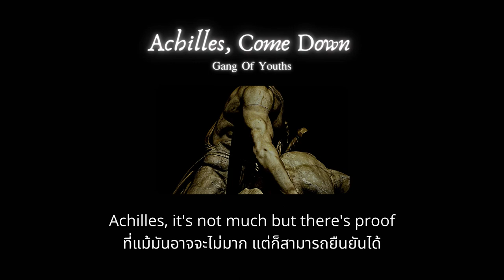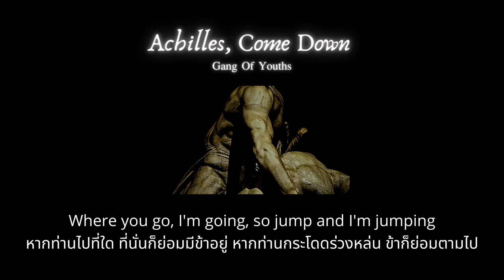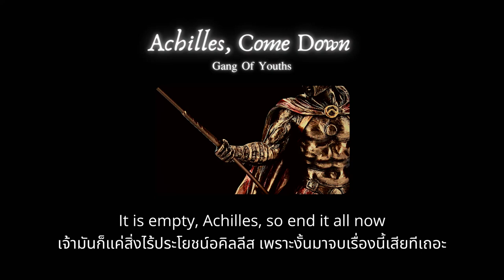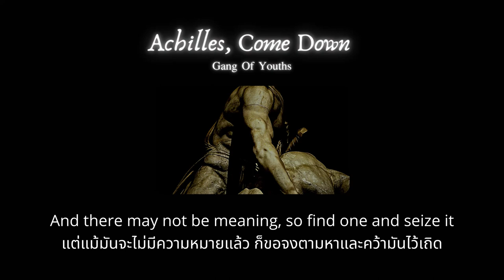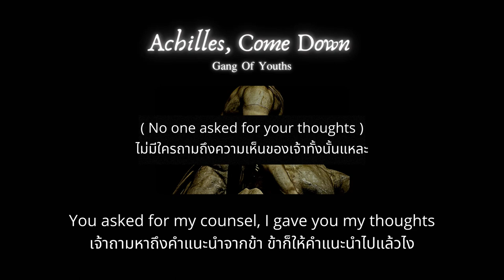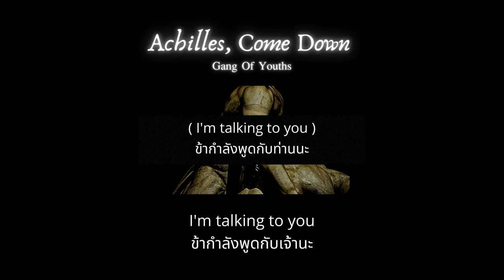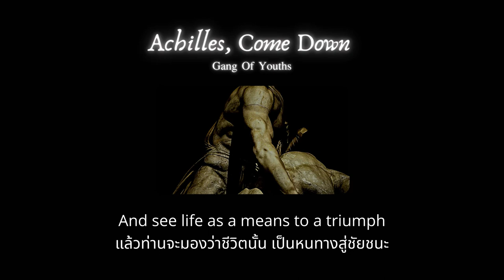[ Thaisub ] Achilles, Come Down — Gang Of Youths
“ He is Half of my soul, as the poets say. “

เมื่อคุณเรียนเยอรมันมาหนึ่งปีเต็มเพื่อมาแปลท่อนฝรั่งเศส :skull:

อย่างที่พิมพ์ไปข้างต้นค่ะ ไร้ความรู้ฝรั่งเศสโดยสิ้นเชิงเลย ทำให้อาจจะมีผิดพลาดบ้างนะคะในส่วนของภาษา, กระนั้นแล้วเบสตามคำแปลภาษาอังกฤษเราก็มีการเสริมคำบางคำเข้าไปเพื่อให้เข้ากับเนื้อเพลงท่อนอื่นอีกด้วย หากผิดพลาดประการใดก็ขออภัยมา ณ ที่นี้จริงๆ ค่ะ Y — Y